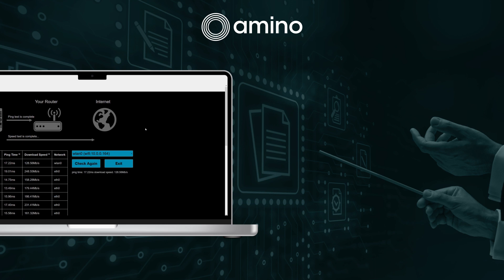Amino Orchestrate - H200 Device Management & Support Simplified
Amino Orchestrate is a powerful SaaS-based suite of tools designed to simplify the management of geographically deployed digital signage and enterprise video devices.
Easily manage firmware, configurations, and applications for one or multiple devices in just a few clicks. Take full control over updates and empower your customer service reps to resolve issues faster by remotely viewing and controlling your deployed devices.